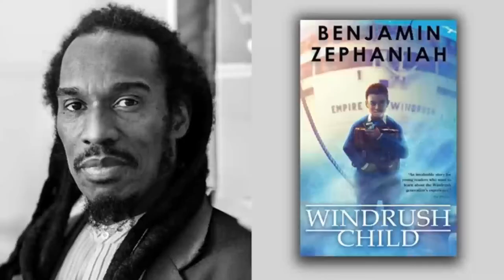Stories of the Windrush Children, with Benjamin Zephaniah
Join us to mark Windrush Day, set up in 2018 to celebrate and commemorate the Windrush Generation and their contribution to British history. This year we look at the stories and experiences of children who came to the UK from the Caribbean as part of the post-war immigration boom, and those who were left behind, joining their parents in their new life later on.

In this event Benjamin Zephaniah will be in conversation with Black Cultural Archives Learning and Engagement Manager Ayshah Johnston, chaired by journalist and broadcaster Kieran Yates, to further explore the themes in his book, Windrush Child, and the legacy and struggles of this unique community.

Dr Benjamin Obadiah Iqbal Zephaniah was born in Birmingham, England. He is one of the pioneers of the performance poetry scene in Britain. He has spent most of his life performing around the world in schools, universities, concert halls, and more. His poetry is noted for mixing serious issues with humour, and being accessible to a wide range of people. He has also written poetry for children, novels for young adults, and plays for radio and stage. Although his music is rooted in reggae, his wider influences include, Jazz, Hip Hop, and Dubstep. He contributes to many radio programmes and has presented documentaries on television concerning literature, culture, race and politics. His latest book, Windrush Child, explores the experiences of the children of the Windrush Generation.

Dr Ayshah Johnston is the Learning and Engagement Manager at Black Cultural Archives (BCA). She draws on her experience as a museum and community educator to reach out to school children and family audiences, alongside facilitating research collaborations with UK universities. She is driven by her passion for history and for ensuring that the Black British experience is widely shared and understood, and embedded within national historical narratives. As well as being recently awarded her PhD in history, Ayshah is also a prize-winning writer, and has had her stories published in anthologies in Jamaica. She is excited about BCA’s first ever publishing collaboration with Scholastic, in the form of the new children’s book The Place for Me: Stories of the Windrush Generation launching this month.

Kieran Yates is a Journalist, broadcaster and editor, who writes about current affairs, culture, and politics. A prolific writer and leading young journalist, her work has appeared everywhere from The Guardian, Vice Magazine, The Independent and beyond. She regularly hosts events, including Southbank’s WOW festival and the London Literature Festival. She has written a book Generation Vexed where she interviewed young people from SB.TV. She works frequently as a broadcaster for the BBC and Channel 4 News.

In association with the Black Cultural Archives